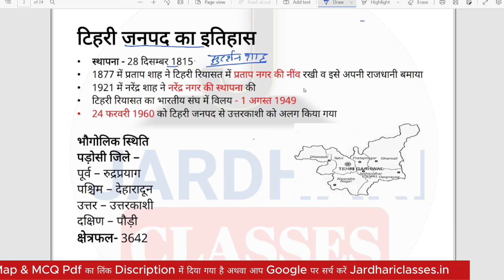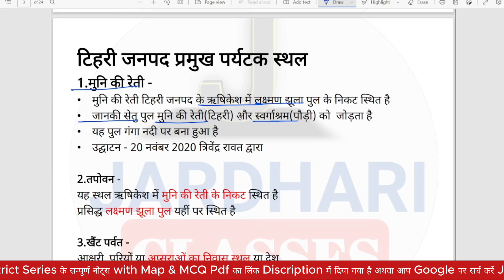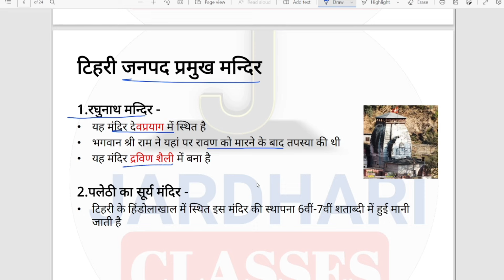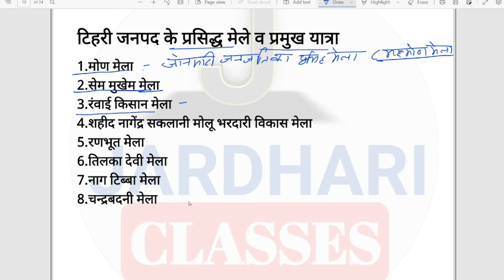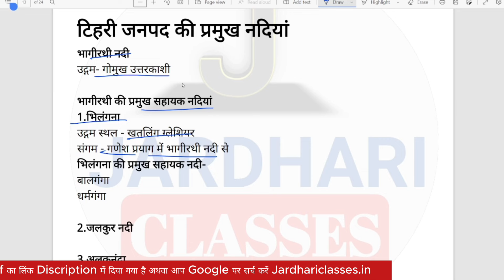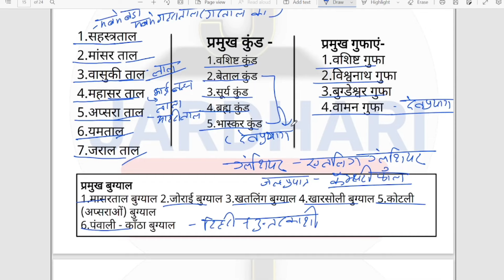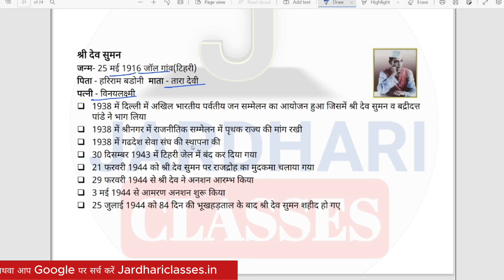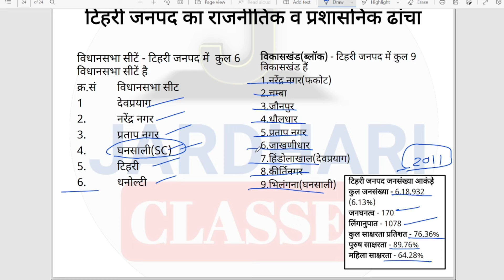उत्तराखंड जिला सीरीज Lecture 5 | टिहरी जनपद | Tehri jila series | Uttarakhand jila series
Uttarakhand jila series
Uttarakhand district series
Uttarakhand jila darshan
Jardhari classes jila series
Uttarakhand map study
Uttarakhand ka map
Uttarakhand darshan
Uttarakhand district vise gk
Zila series uttarakhand
Uk jila series
Uttarakhand district wise study
uttarakhand district wise series
uttarakhand district map